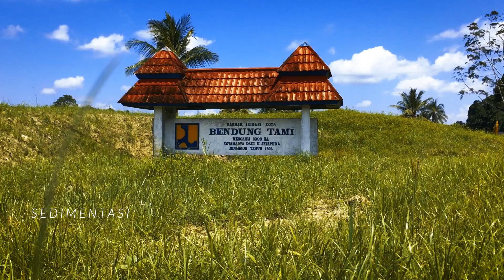Kota Kecil Skouw - Garda Depan Perbatasan Negara dengan Papua New Guinea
Kota Skouw adalah sebuah kota yang berbatasan dengan Papua New Guinea. Kota ini memiliki banyak potensi yang dapat dikembangkan seperti potensi pariwisatanya.

Credit to BNPP